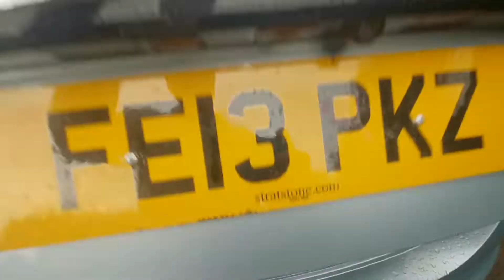Jaguar XF 3.0d V6 Premium Luxury Auto Euro 5 (s/s) 4dr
This car will come with a full service, 12 Months mot, 3 months warranty, extended warranties available, 2 x keys, hpi clear, 1st Service 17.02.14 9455 miles Jag Main Dealer, 2nd Service 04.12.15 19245 miles Jag Main Dealer, 3rd Service 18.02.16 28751 miles Jag Main Dealer, 4th Service 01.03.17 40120 miles Jag Main Dealer, 5th Service 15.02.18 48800 miles Jag Main Dealer, 6th Service 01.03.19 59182 miles Jag Main Dealer, 7th Service 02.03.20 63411 miles Independent Jag Dealer, 8th Service 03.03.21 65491 miles Independent Jag Dealer, This Jaguar Is a Lovley Looking Car with only one former owner from new! , 12 months MOT, Last serviced at 65,491 miles, Full service history, Excellent bodywork, Full leather interior - Excellent Condition, Metallic Blue, 1 owner, £10,495